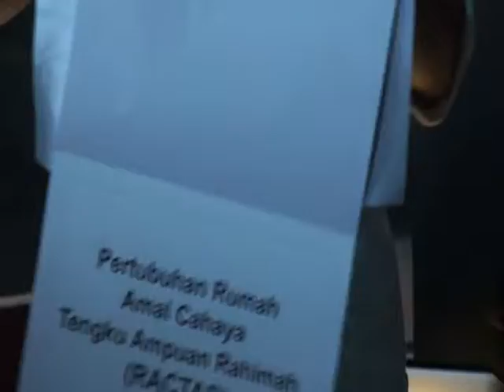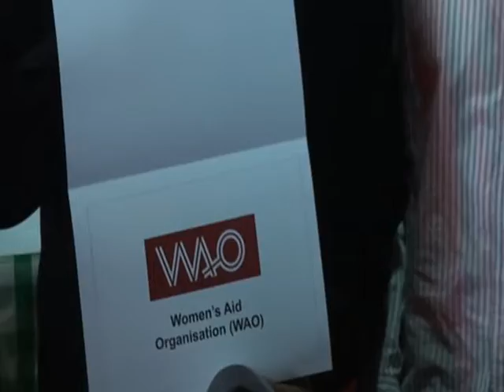Touch 'n Go 'Battle of the Bands 2009' Press Con - Bands & Charities Matchup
Bands and charities match up through random draws. The bands will be "battling" it out for the charities that they have been paired with. Grand Finale is on 12 Dec 2009 at Sunway Pyramid Orange Entrance! Be there and show your support for this great cause!

Band - Charity:
Once Upon A Time There Was A Sausage Named Bob - Pertubuhan Rumah Amal Cahaya
The Orange - MAKNA
Aero Wave - WAO
Reaxi - Children's Wish Society
Revuforte - SPCA
TGME - PAWS